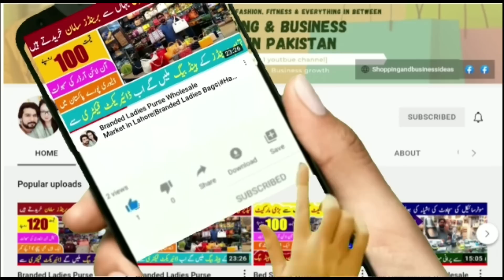Ladies Readymade Garments | Ladies Fancy suit | Party Wear Dresses Wholesale | Wholesale Market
Ladies Readymade Garments | Ladies Fancy suit | Party Wear Dresses Wholesale | Wholesale Market@shoppingandbusinessideas

Anarkalli
Ichra Bazar
landa Bazar
Rang mahal
light house karachi
azam market